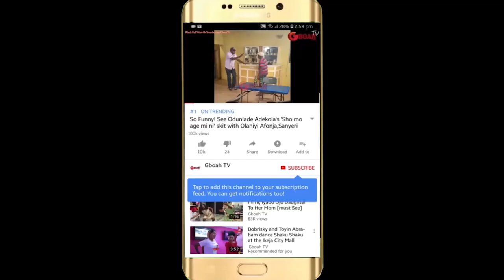Check Out The Best 7 Dressed Yoruba Actresses That Got Fans Talking At 2018 AMVCA Awards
Check Out The 7 Best Dressed Yoruba Actresses That Got Peple Talking At 2018 AMVCA Awards, Eniola Badmus Vs Toyin Abraham Vs Mide Martins, Ayo Akinsanya Vs Ronke Oshodi